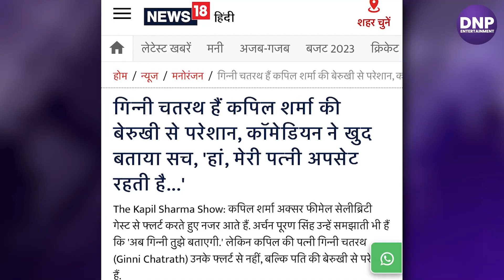The Kapil Sharma Show: Kapil Sharma’s wife has one complain from her husband, Guess What?